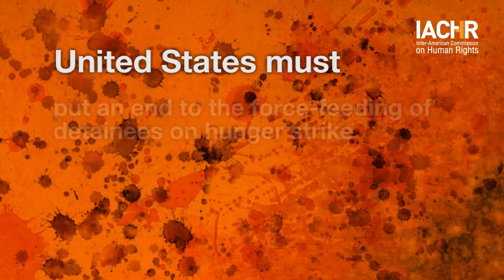Force-feeding of Detainees at Guantanamo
Force-feeding has been used on prisoners who used hunger strikes as a form of protest. A U.S. judge described force-feeding as a “painful, humiliating, and degrading process.” Adnan Farhan Abdul Latif, who described the forced feeding as “having a dagger shoved down your throat”, committed suicide in Guantanamo in 2012.

The fact that a State is confronted with terrorism should not lead to restrictions on the protection of the physical integrity of the person.

→ Read all the decisions of the IACHR regarding the US Detention Center in Guantanamo

→ "Highway to the Stars" byKai Engel en Free Music Archive.

Videos:

→ Public Hearing: "Human Rights Detainees at the Guantánamo Naval Base" of the IACHR, 149 Period of Sessions

→ Public Hearing: "Human Rights Situation of Persons Deprived of Liberty at the Guantánamo Naval Base" of the IACHR, 154 Period of Sessions